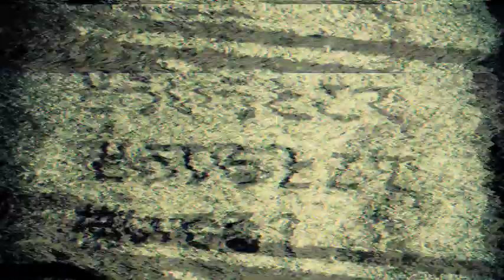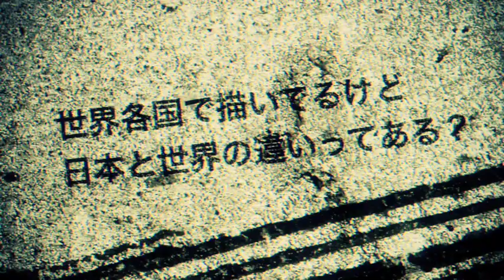Komposition LEGAL WALL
渋谷を拠点に活動しているNPO法人KOMPOSITION

ビル外壁・内壁をオーナーから預かり運営し、ストリートアートや 現代アートをはじめとする表現者に作品発表と切磋琢磨の場を提供 2009年4月制作 アーティスト『Suiko』『Insa』『Emar』